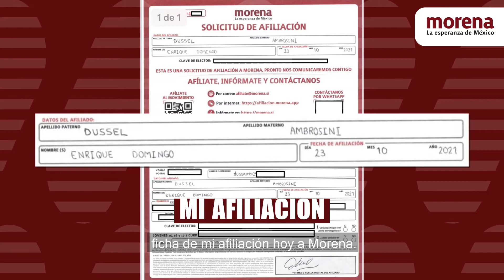¡MORENA ES UN INSTRUMENTO DE LUCHA DEL PUEBLO DE MÉXICO!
Morena es un partido-movimiento plural que reúne a las y los mejores mexicanos que coincidimos en la lucha por las causas justas y por la continuidad de la CuartaTransformacion. ¡Juntos y juntas vamos a defender a nuestro Presidente Andrés Manuel López Obrador en 2022!